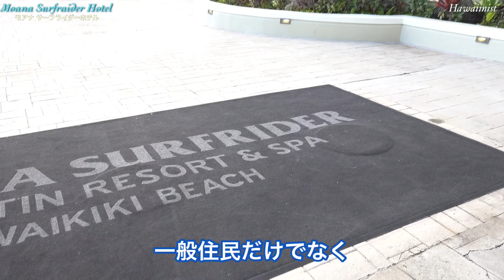【ハワイ旅行身近に！日本外務省また短縮された帰国後の検疫期間】ハワイからの帰国者および入国者の自宅又は、宿泊施設での待機、公共交通機関不使用の期間がこの１月29日から７日間へ短縮となりました！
【ハワイ最新情報】ハワイ旅行もっと身近になる？日本外務省の水際対策の変更が又ありました！ハワイからの帰国者および入国者の自宅又は宿泊施設での待機、待機期間中の健康フォローアップ、公共交通機関不使用の期間を、この１月29日から、現在の10日間から７日間へ短縮となりました！14日間の検疫期間が、当初の14日間の時に比べると、半分に短縮されました　オミクロン株の感染者数が、まだピークアウトされていないにも関わらずの変更に、ひょっとしたらこれから近い将来もっと短縮されていくのでは？と期待してしまいます…ハワイ

≪目次≫

00:00 ワイキキからスタート
00:28 チーズケーキファクトリー大賑わい
01:33 ハワイでもオミクロン検出
03:30 日本の水際対策検疫期間が１月29日から短縮！
06:28 ホノルル警察を脅かすオミクロン感染者数
10:09 ハワイ本日の新規感染者
10:53 エンディング

★おすすめの動画です★是非みて下さい▼

・ハワイ二ストTwitter　【フォローお待ちしています！】